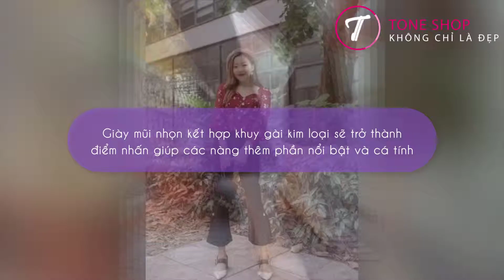Giày mũi nhọn - item giúp set trở nên sành điệu gấp bội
Những đôi giày mũi nhọn với vô vàn điểm cộng tuyệt vời đang dần trở thành món thời trang đinh trong tủ đồ của các quý cô sành mặc.
Tuy chỉ là một món phụ kiện nhỏ, thế nhưng rõ ràng giày dép luôn đóng vai trò quan trọng trong việc quyết định phong cách cho tổng thể cả set đồ. Sai một ly đi một dặm, việc lựa chọn hoàn thiện set đồ với một đôi giày lạc quẻ chắc chắn sẽ phá hỏng bao công sức mix&match áo quần xinh xẻo của các nàng. Thế mới nói, tủ đồ của chị em nhất định nên có sẵn vài ba đôi giày tối giản để bất kể có chuẩn bị kỹ càng hay vội vàng xỏ đại, chị em vẫn có được một diện mạo thanh lịch và thời thượng.

Đặc biệt, việc “lên đồ” hợp mốt sẽ trở nên dễ dàng hơn bao giờ hết nếu các cô gái tìm tới những mẫu giày có thiết kế mũi nhọn. Từ những nàng có gu ăn mặc đơn giản đến những tín đồ sành mặc, tất cả đều phải mủi lòng trước mẫu giày không chút nhược điểm này.

Theo Bảo Hân, Thời Đại Plus, Tone Shop sưu tầm và tổng hợp.

Cảm ơn các bạn đã theo dõi, cmt để lại ý kiến nhận xét để Tone Shop cố gắng hoàn thiện hơn trong các sản phẩm khác nhé!